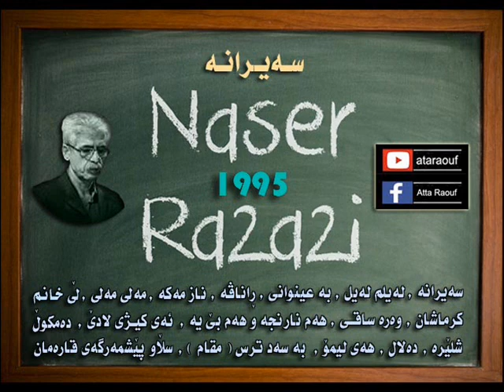ناسر ڕەزازی / سە یرانە Naser Razazi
Naser Razazi       "  Sairana  "